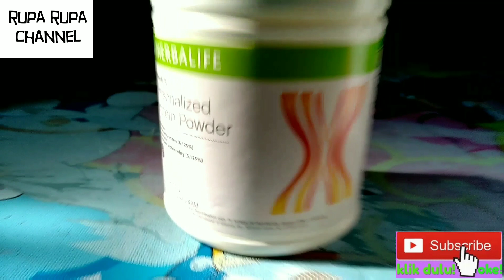Cara Membuat Shake Herbalife Campur PPP yang Baik dan Benar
Video saya ini di edit dengan DU Recorder